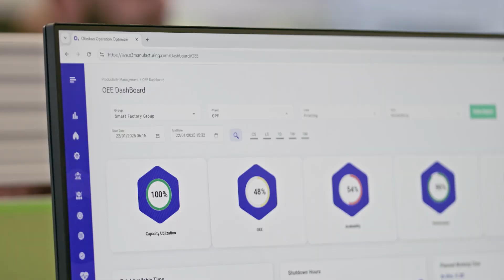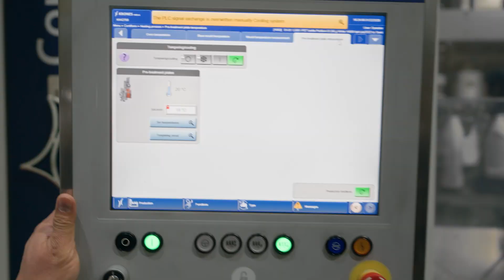AI-powered smart manufacturing at Obeikan with O3ai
Obeikan Digital Solutions is transforming manufacturing with O3ai, an AI-driven platform powered by Azure OpenAI and IoT. Deployed across 22 factories, O3ai enhances efficiency, reduces waste, and improves quality, achieving a 30% boost in equipment effectiveness and a 12% waste reduction.